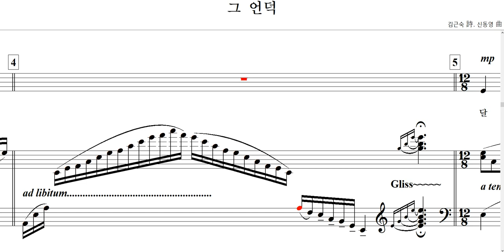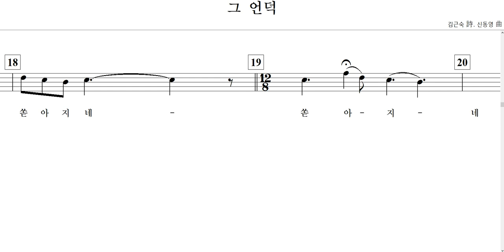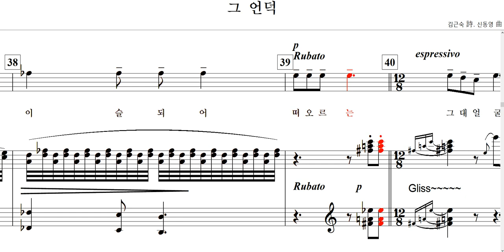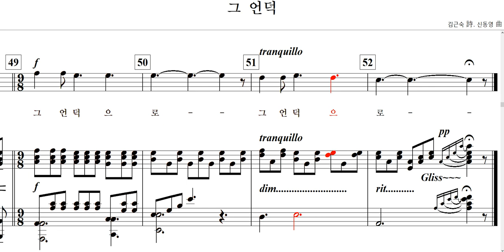그 언덕(김근숙 詩. 신동영 曲)